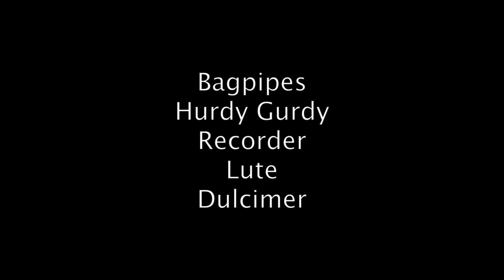Peter Bull bagpipes